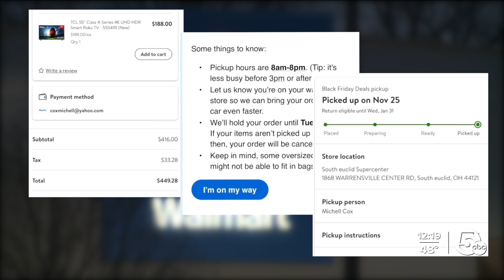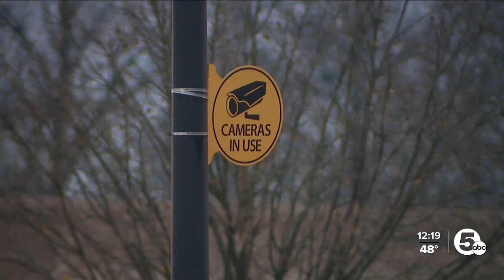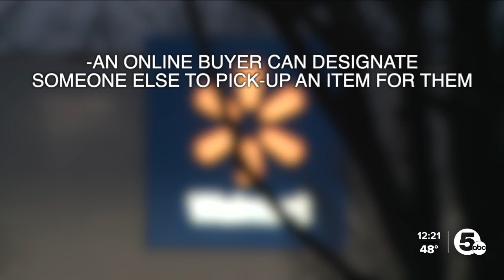Euclid woman, Cleveland BBB issue warning on holiday online in-store pickup purchases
Michell Cox of Euclid never expected her Black Friday purchase of two flat-screen televisions on Nov. 22 would take such a turn, but more than a week later, she still doesn't have the TVs or a refund.